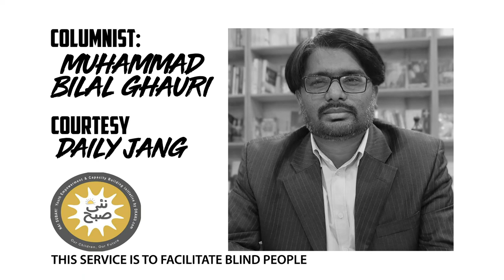Audio Column | Maaishat Bahal Karnay Walon Ko Tamgha Dain | Muhammad Bilal Ghauri | Nai Subah